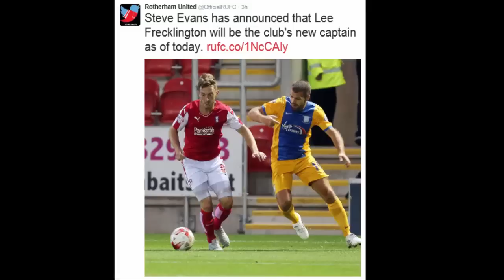Lee Frecklington (A New Captain)